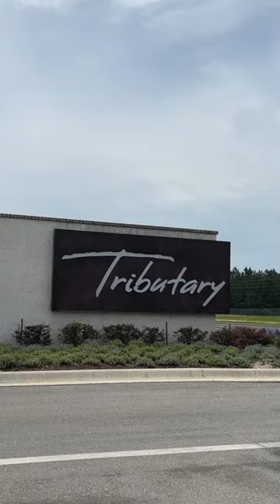🌴 Unbeatable Amenities at Yulee, Florida's New Construction Community Tributary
Get ready for a quick tour of Yulee, Florida's new construction community, Tributary! Explore the amenities, from state-of-the-art fitness centers to sparkling pools and serene nature trails.

🚚 Thinking about Living in St Augustine?

Welcome to the Your Key to St Augustine Youtube channel. We share information about St Augustine Florida, St Johns and Flagler County and the surrounding areas in an effort to keep you informed and educated on the lifestyle, area and real estate.

We specialize in Relocation for buyers moving to Florida and sellers moving on to the next chapter of their lives. I get it...I've been there and moving can be stressful but my goal is to make it as easy as possible for you. If you'd like to talk about BUYING or SELLING real estate in St Johns and Flagler County including; St Johns, Ponte Vedra, St Augustine and Palm Coast feel free to call/text or email .
Can't wait to speak with you!

If you'd like to search for homes in Duval, St Johns and Flagler County Start Here:

I'm available to answer any questions you may have